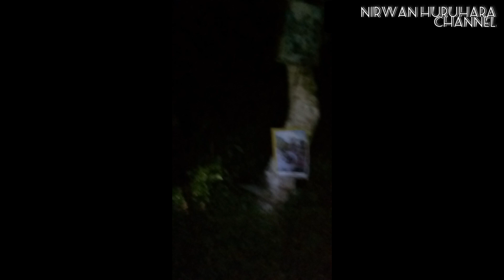Ranau paranormal underground /Aktiviti paranormal di dalam hutan yang dikatakan ada penunggu!!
Paranormal aktiviti
Paranormal
Aktiviti paranormal
Scary videos
Uji nyali